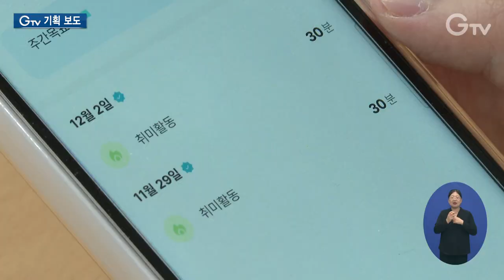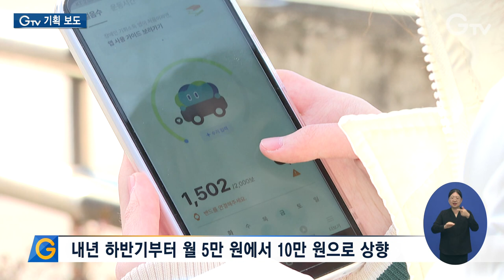‘공적가치 인정’ 기회소득 내년엔 더 확대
[anchor]
경기도는 올해 기회소득을 신설했습니다. 사회에서 가치를 창출하지만 그에 상응하는 보상을 받지 못하는 사람들에게 기회를 주기 위한 건데요. 예술인과 장애인을 대상으로 먼저 지급을 시작했고 내년에는 지원 규모와 대상을 더욱 늘릴 계획입니다.

[rep]
희귀 난치성 근육병을 앓고 있는 신선아 씨

사회복지사를 꿈꾸며 공부하는 중에 틈틈이 짬을 내 걷기 운동을 하고 있습니다.

운동량은 스마트워치를 통해 바로 확인할 수 있는데, 하루에 2천 보씩 일주일에 2~3번을 걷기 위해서 노력합니다.

이렇게 운동을 하면 경기도에서 한 달에 5만 원씩, 여섯 달 동안 30만 원을 받습니다.

가치활동을 통한 기회소득인데, 차곡차곡 모아 자격증을 취득하는데 쓸 계획입니다.

[int] 신선아 / ‘장애인 기회소득’ 대상자
“장애인의 운동활동 또한 보장이 돼야 된다는 것을 많이 느끼게 되었고 저도 이번 활동을 통해서 제가 많이 걸어야겠다는 생각을 해서 이런 기회소득을 통해서 많이 깨달음을 얻었던 것 같습니다.”

경기도가 올해부터 시작한 장애인 기회소득

정도가 심한 장애인이 한 주에 2회, 1시간 넘게 활동하면 월 5만 원씩 최대 6개월 동안 30만 원을 지급하는 내용입니다.

장애인의 가치활동을 인정한 최초의 사례라고 할 수 있는데, 이를 통해 의료비나 돌봄 비용 등의 사회적인 비용을 줄일 수 있습니다.

올해는 총 7천 명의 장애인에게 기회소득을 지급했고, 내년에는 1만 명까지 확대합니다.

지원 액수도 내년 하반기부터는 월 10만 원으로 늘려 1년 동안 최대 90만 원을 받을 수 있습니다.

예술인 기회소득도 시행 첫해 7천여 명에게 지급했습니다.

도내 예술활동증명유효자 중 개인소득이 중위소득 120% 이하인 예술인에게 연 150만 원을 지원했습니다.

예술인은 창의적인 활동을 할 수 있는 기회를 얻고, 예술활동의 결과물은 도민들과 함께 나누는 선순환구조가 만들어지는 셈입니다.

올해는 도내 27개 시군이 참여했는데, 내년에는 수원까지 대상지역을 넓혀 28개 시군에 거주하는 1만3천여 명의 예술인들에게 지급합니다.

[int] 한승목 정우균 도제현 / ‘예술인 기회소득’ 대상자
“코로나 이후로도 아직까지 회복이 잘 안 된 아티스트분들도 많거든요. 그분들을 위해서 이렇게 기회를 주시고 공연할 수 있는 장을 열어준다는 것 자체가 저는 굉장히 좋은 사업이고….”

체육인을 대상으로 한 기회소득도 추진하고 있습니다.

19세 이상 중위소득 120% 이하인 전문선수가 대상인데, 대한체육회와 대한장애인체육회 등록 현역선수, 은퇴선수 등이 포함될 것으로 보입니다.

[int] 이지원 / 독립야구단 코치
“배팅장갑만 해도 10만 원 넘어가고 타자들 같은 경우에 배트 하나만 잘 못 깨져도 20만 원씩이나 날아가다 보니까 그런 것 충당하는 것만으로도 애들한테는 정말 좋은 기회죠. 엄청 힘이 될 것 같습니다.”

더불어 아동돌봄공동체와 기후행동, 농어민에 이르기까지 공적가치를 인정하기 위한 경기도의 기회소득은 점차 확대될 전망입니다.